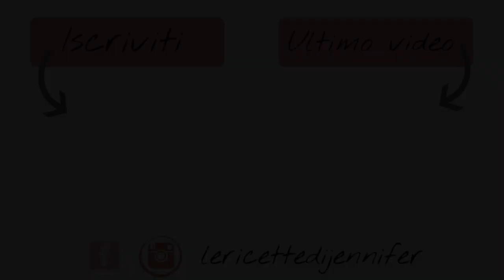BISCOTTI GRANCEREALI fatti in casa SENZA UOVA,SENZA BURRO E SENZA LATTE! | Le Ricette di Jennifer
Oggi prepariamo insieme i BISCOTTI simil ai GRANCEREALI ,senza UOVA,LATTE E BURRO. Sono fatti con farina integrale e con poco zucchero, ma davvero gustosi, praticamente uguali agli originali e si preparano in un secondo!

80 gr di fiocchi di avena
15 gr di riso soffiato
100 gr di farina integrale
40 gr di zucchero di canna
60 gr di olio di semi
60 gr di latte di soia
2 cucchiaini di lievito
1 pizzico di sale

SOCIAL ⬅️
►INSTAGRAM shorturl.at/iILRZ
►FACEBOOK shorturl.at/azIW7